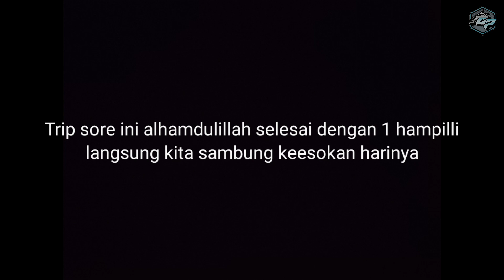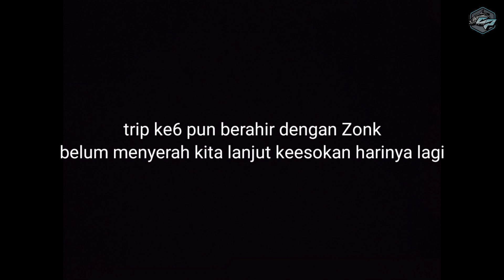Tebak Ukuran Ikan Ini Berhadiah Joran Shimano || Casting Hampala Arus Deras || Garnis Pancing #142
KUIS SUDAH CLOSED
KUIS TEBAK UKURAN BERHADIAH JORAN SHIMANO
-Syarat :
-Kuis ditutup 2hari setelah video rilis
-Sistem kita kumpulkan jawaban yang benar Lalu kita undi untuk 1pemenang
-Pengumuman pemenang +- Hari ke4 setelah video dirilis (FB : Deand Garnis)

INSYAALLAH LENGKAP, Support Chanel Ini dengan cara Follow kami di bawah ini :

1) Apabila ada umpan, lure, atau peralatan memancing lainya yang anda inginkan ada di video ini, Semua Ready Di Toko Kami (Garnis Pancing)
Bantu Follow dan temukan update2 hal-hal menarik seputar dunia memancing
FOLLOW KAMI DI  :
Sh0peee ID Toko : GARNIS PANCING
L4zada4 ID Toko : GARNIS PANCING

2) Follow Akun Sosial Kami :
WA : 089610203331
GOOGLE MAP toko kami area Jogja :
1. Garnis Pancing (Kotagede)
2. Garnis Pancing 3 (Jl.imogiri timur)